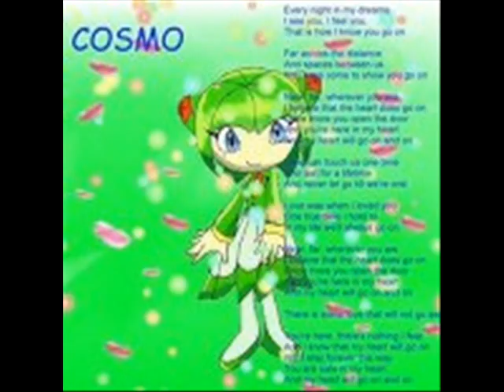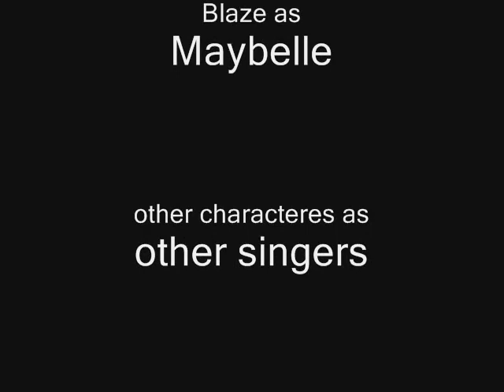You Can't Stop the Beat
i get bord at home